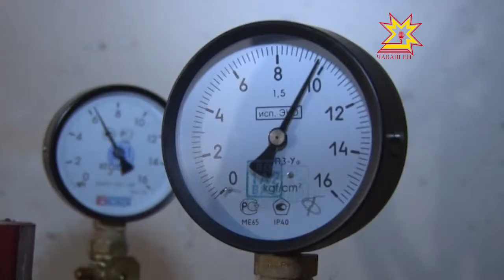Коммуналлă хуçалăх пулăшăвĕ хытах çыртать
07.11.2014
Чÿк уйăхĕнче Шупашкарта коммуналлă хуçалăх пулăшăвĕшĕн тÿлемелли хаксем 1,2 пуçласа 3 хут таранах ÿсме пултараççĕ. Ку вăл ытларах шутлав приборĕсем вырнаçтарман çуртсенче пурăнаканансене пырса тивĕ.